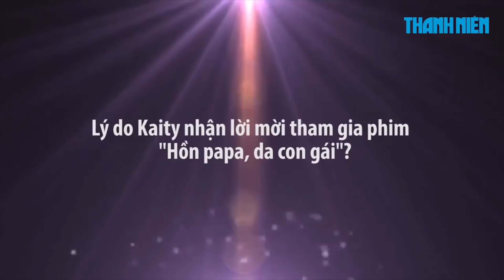Kaity Nguyễn: “Chuyện Kiều Minh Tuấn làm, chỉ có anh ấy biết rõ”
Sau vai diễn trong Em chưa 18, Kaity Nguyễn vụt sáng như một hiện tượng khi đóng cặp với Kiều Minh Tuấn. Trước chuyện "phim giả, tình thật" của nam diễn viên với An Nguy, Kaity đã có những chia sẻ chân thành.